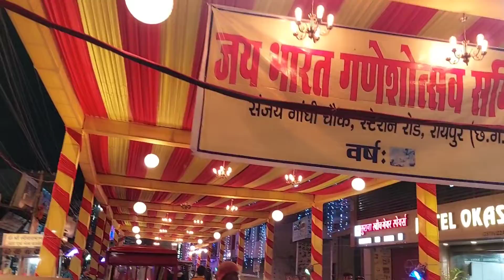Ganesh Pandha Sanjay Gandhi Chouck Railway Station Raipur